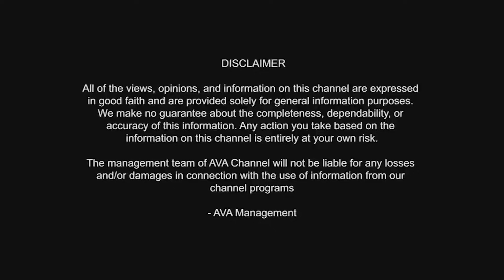MONEY IS HAPPINESS | ಈ ವಿಶ್ವದ ಶಕ್ತಿ ತುಂಬಾ ದೊಡ್ಡದು ಈ Money is Happiness ಪ್ರತಿಯೊಬ್ಬರಿಗೂ ಬೇಕು